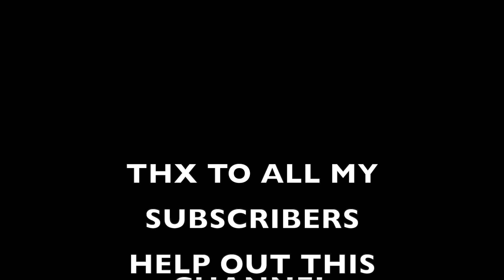Enchanted Land (Atari ST / Gameplay #327)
Mine free Pi crypto on smartphone ,check the link below it's free.
and enter DarkEntrax in the invite box.

Enchanted Land is set in the peaceful land of Damiran. But as it is in video games, an evil wizard stops by and takes over. In this case, he broke the heart of wisdom and the only way to bring the story to a good end is to collect the pieces from the five levels of this game. The protagonist is the magician Kurgan who jumps through the multi-directional scrolling platform levels.

A big boss stands at the end of each level, but defeating him is not enough to get access to the next: the hidden parts of the heart need to be found first. Besides platforming, there are are lot of enemies to fight. To do so, the magician has twelve weapons at his disposal which need a certain amount of energy to use. Just like the other two bars (jumping and life energy) it can be refilled by collecting crystals.